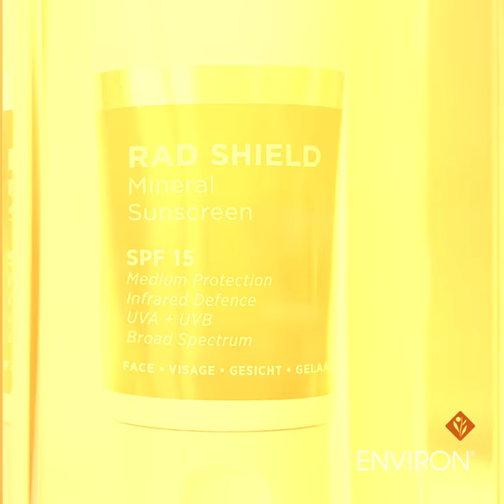Introducing our NEW RAD SHIELD Mineral Sunscreen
Our new RAD sunscreen range continues to be recommended by skincare professionals, doctors and dermatologists around the world. Learn more about our new RAD Mineral Sunscreen